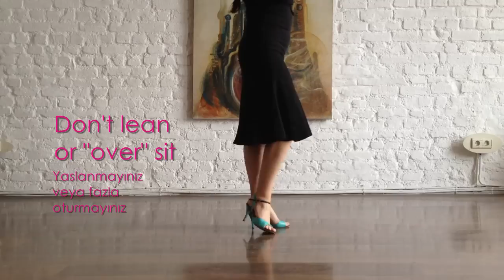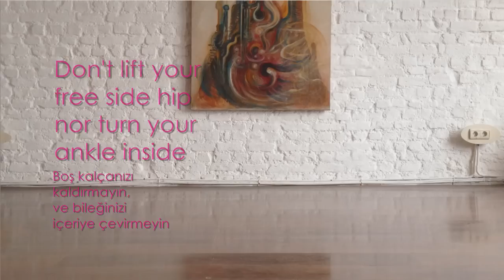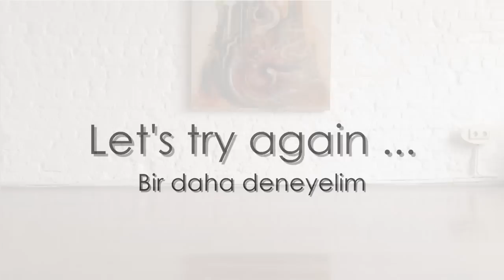Esthetic, parada, gancho...